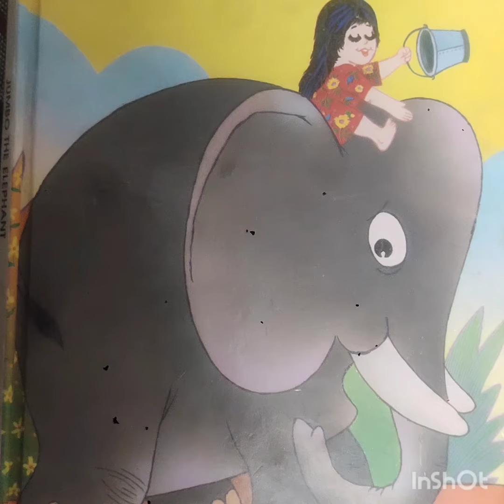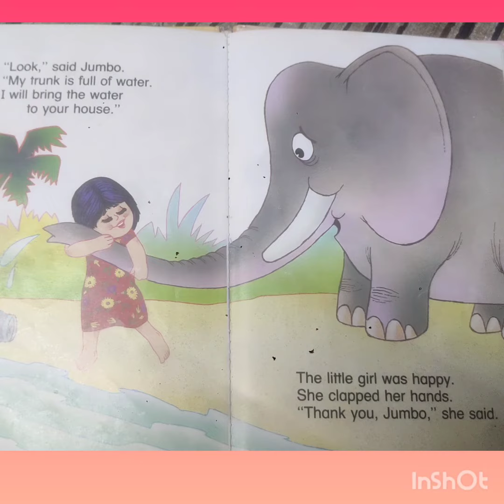jumbo elephant story for kids/ moral story / bedtime story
jumbo elephant story for kids
story for toddlers
night time story for toddlers
read story for kids
nursery rhymes for kids
story for bedtime
friend story for kids

story time for toddlers